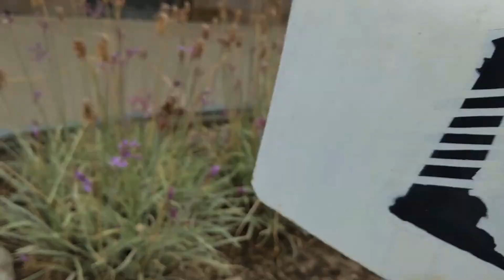Toddler Loves Garbage Trucks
Toddler Loves Garbage Trucks. Graber arms, trash bins and more!